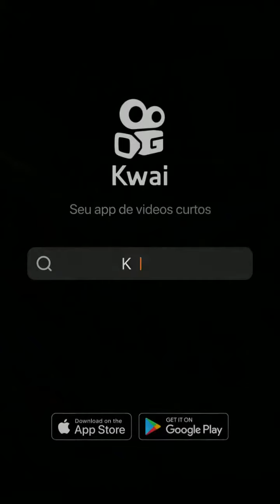PADRE CÍCERO 179 JUAZEIRO DO NORTE 2024